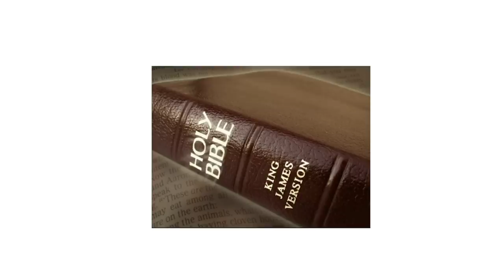The Jehovah's Witness Bible - Can you Trust it? Part One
Former Jehovah's Witness elder/bethelite is discussing his own personal experience about what he knows about the practices and policies of the Watchtower, Bible & Tract Society.

Be sure to check out this website by by M. Kurt Goedelman

An Excerpt is below, but follow this link for the rest of his story:

A CRITICAL LOOK AT THE JEHOVAH'S WITNESS BIBLE:
THE NEW WORLD TRANSLATION

The New World Translation of the Holy Scriptures (NWT) is the name of the Bible used worldwide by members of the Jehovah's Witness sect. The Watchtower Society claims this work to have been made directly into English from Hebrew, Aramaic and Greek languages.

This translation, they claim, was made by "a committee of anointed witnesses of Jehovah," but the Society refuses to divulge the names and credentials of the men who comprised this committee.

The work was originally released in six volumes starting in 1950. In 1961 the entire Bible had been completely "translated" and thus released in a one volume publication. Since that time many additional editions of this Bible have rolled off the Watchtower's presses, complete with changes and alterations.

Check out the link below to find out about the court case that Daniel mentions in this podcast.